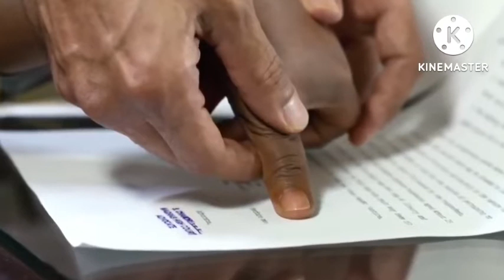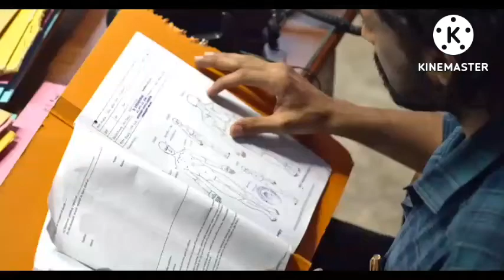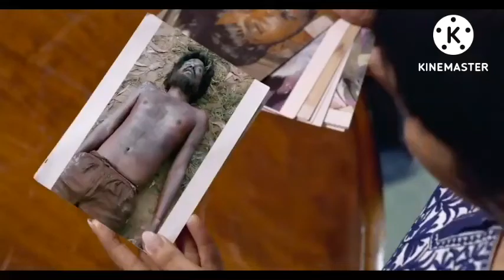Jai Bhim Movie Explained In Hindi | Suriya | 2021 |Desi Reviewer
This is the Hindi Explanation of Jai Bhim Movie.

Topic Covered -
 1 - Jai Bhim movie explained in hindi
 2 - Jai Bhim 2021 movie explained in hindi
 3 - Jai Bhim movie explained
 4 - Jai Bhim 2021 full movie
5 - Jai Bhim movie explanation
5 - Jai Bhim full movie
 6 - Jai Bhim ending explained
7 - Jai Bhim movie review in hindi
8 - Jai Bhim movie in hindi
9 - Jai Bhim Movie

A pregnant woman from a primitive tribal community, searches desperately for her husband, who is missing from police custody. A High Court advocate rises in support to find her husband and seek justice for them Directed By - T. J. Gnanavel Written By - T. J. Gnanavel Cinematography - S. R. Kathir Cast - Suriya, Lijomol Jose, K. Manikandan, Rajisha Vijayan, Prakash Raj, Rao Ramesh Follow Us On Instagram